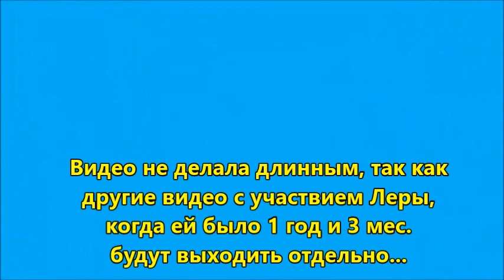Лере год и три месяца*** Самый насыщенный месяц в ее жизни-)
Год и три месяца, как быстро бежит время...
Именно в этом возрасте у Леры была первая поездка за границу- на Родину мамы- Украину.
Поэтому в этом ролике немного как Израиля, так и Украины.
А далее будет еще...